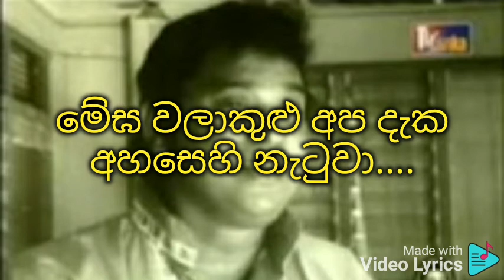Priya dehini karaoke ප්‍රිය දේහිණී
එච් ආර් ජෝතිපාල

ප්‍රිය දේහිනී.
ප්‍රිය දේහිනී ජීවන මඟ මේ දුර ආවේ...
රුචිරානන මන මෝහන බැල්ම නිසාවේ...
මේඝ වලාකුළු අප දැක අහසෙහි නැටුවා.
නීල කැළුම් ඔය දෙනෙතින් විසිරෙනු දුටුවා..
ප්‍රිය දේහිනී...

මොනරිය රග දෙනවා මෙන් සිහි පිල් විහිදා..

ඔබ රැගු අන්දම සිහිවෙයි මට හමු උන දා...
අප පාමුල මැවී.. මැවී පෙනුනත් සීදේ...
මට සිතුවම් මතකේ තියේ මිහිරි අතීතේ...

ප්‍රිය දේහිනී...

මලට සුවද මෙන් සොදුරිය ඔබට මා කැපේ...

සදයි ලපෙයි වාගේ පෙම් බැදුම මේ අපේ...
අදුරු වලා අතරෙන් පුන් සද පායද්දෙන්...
ඔබෙයි මගෙයි ජීවිතයට කිරි ඉතිරෙද්දෙන්..

ප්‍රිය දේහිනි...